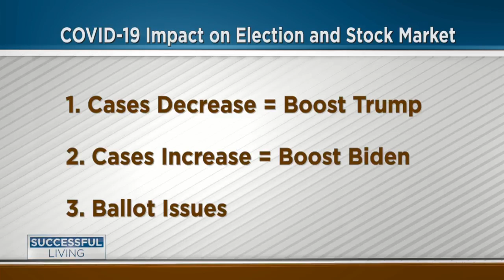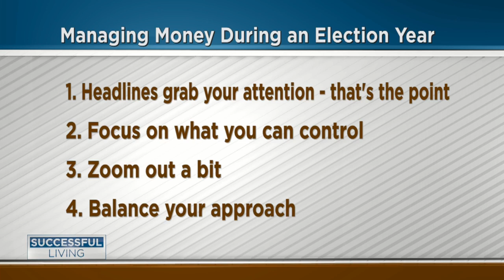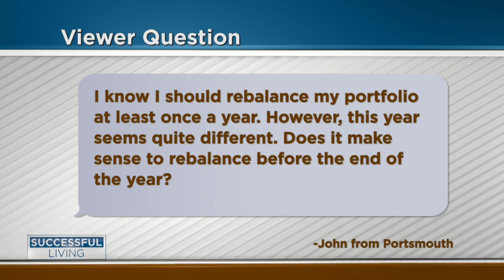Successful Living: COVID Impact on Election & Stock Market